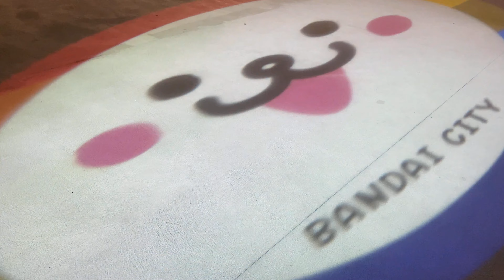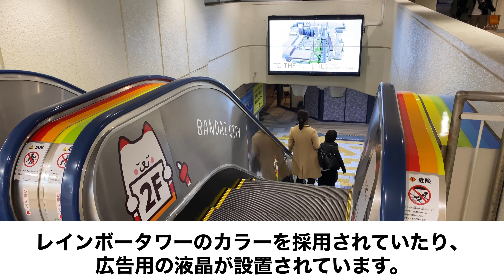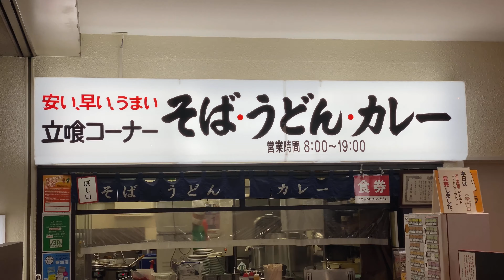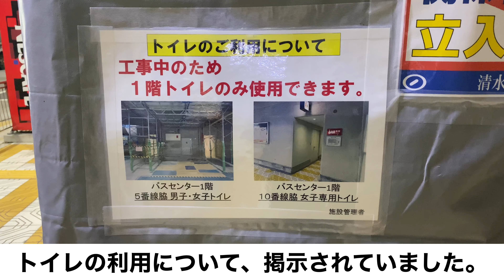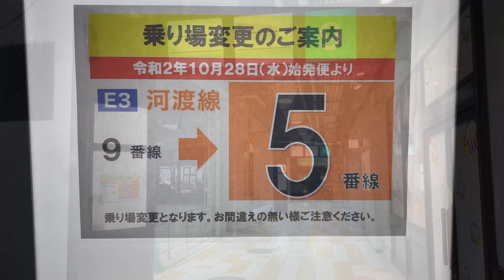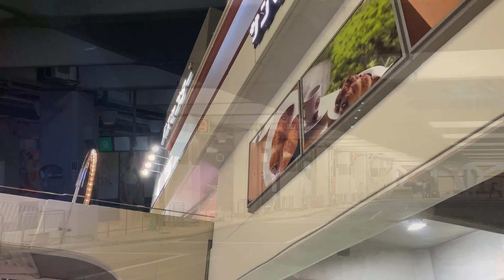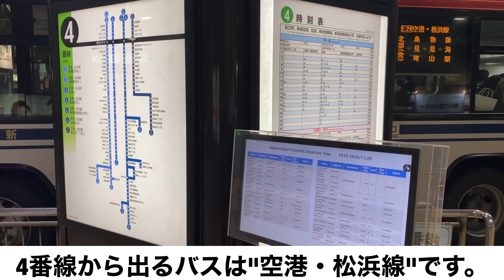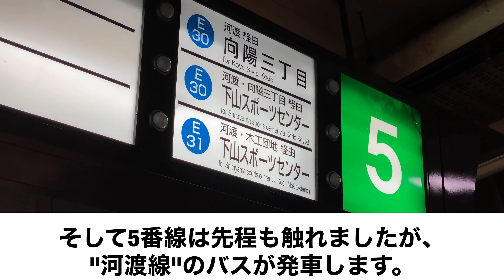新潟交通 万代シティ バスセンターの工事の様子 〜2020年11月25日現在〜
2020年11月25日現在の、万代シティ バスセンターの工事の様子を撮影して参りました！
前回訪れた時と変わっており、綺麗に改修されていました。
今は無き"レインボータワー"のカラーが、あんな所に！？
やっぱり○○ーは食べなきゃ！？
この動画を見ていただけたら、バスセンターの事を知る事が出来るかもしれません。